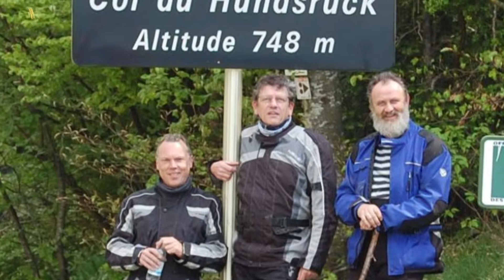Col de Hundsrück ABFAHRT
Hier der Rest vom Pass.  Gleich darauf würde der Petit Ballon folgen . ERGO  ein schönes Strässchen nach dem anderen.   Und wichtig  kein Verkehr.